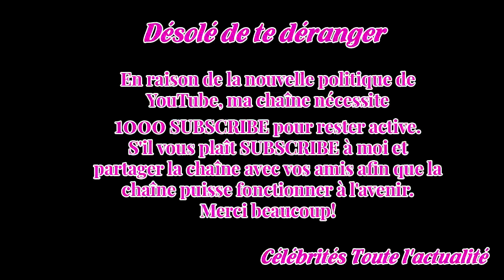Cleveland envoie Isaiah Thomas et Channing Frye aux Los Angeles Lakers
Le bail d'Isaiah Thomas avec les Cleveland Cavaliers n'aura donc duré que quinze matches.Jeudi, le meneur de jeu a été échangé par Cleveland en compagnie de Channing Frye et du premier tour de draft 2018 (celui appartenant à Cleveland et non celui des Brooklyn Nets récupéré l'été dernier) contre Jor...